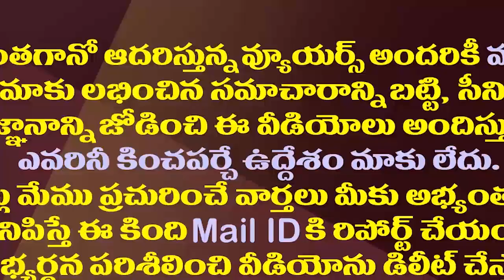అడ్డు చెప్పలేక..ఆపలేక..జేసీలతో చంద్రబాబుకు బీపీ.!| JC Brothers Creates Big Headache To Chandrababu.!